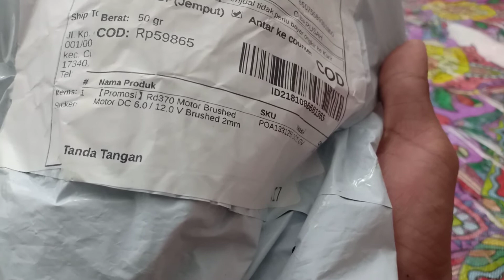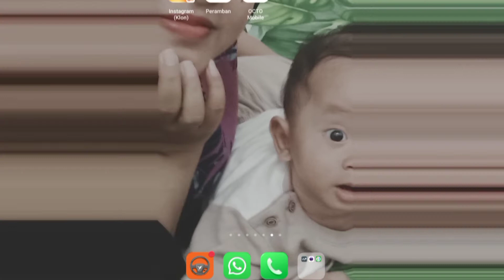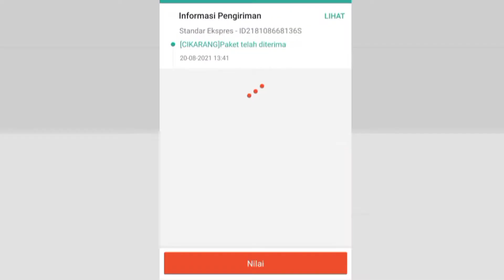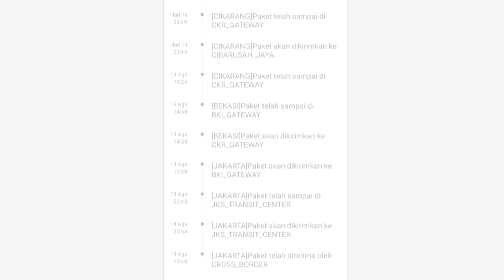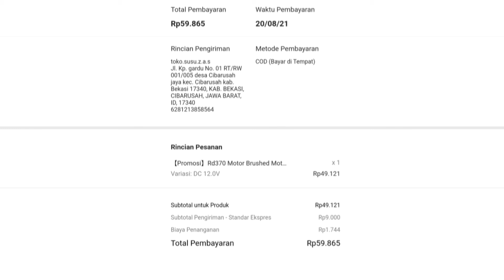Review BELI 1 BARANG DARI SHENZEN CHINA || HARGA DAN WAKTU PENGIRIMAN . DINAMO 370 strong magnet RD.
Pembelian 1 buah item dari China lewat shopee .
yaitu 1 buah Dinamo ( motor ) brushed 370 rd strong magnet . untuk keperluan upgrade MN FJ45 agar torsi lebih mupuni . harga yg cukup murah dan ongkir yg murah jg . hanya beberapa lama pengirim saja yg lumayan lama 7 - 9 hari baru sampai  .